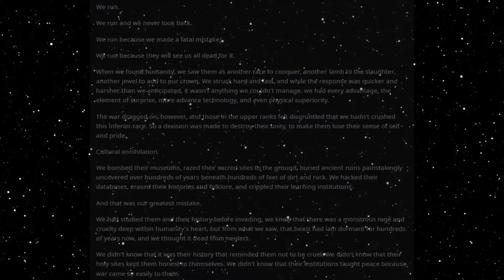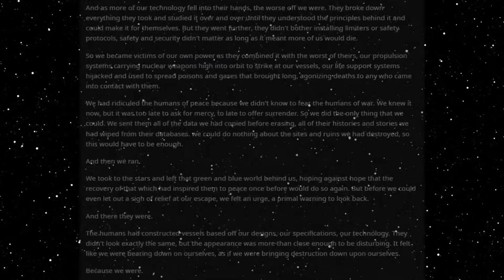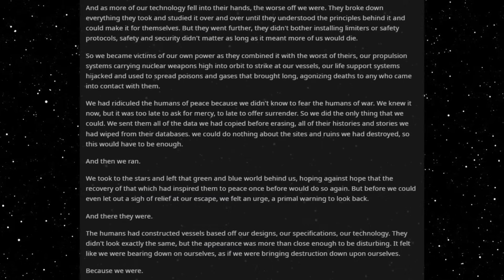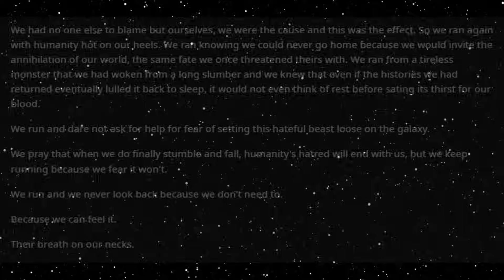Best HFY Reddit Stories: Breath On Our Necks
A bad idea...

An original story written, and granted permission to narrate by u/IAmTheHypeTFS